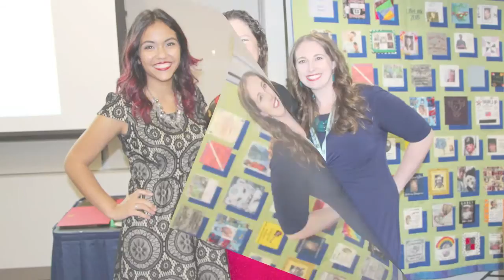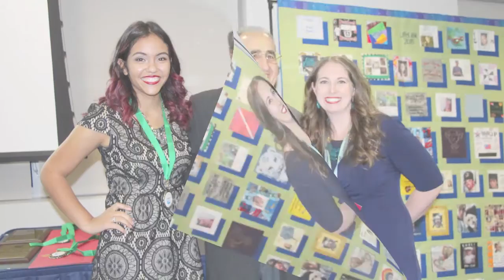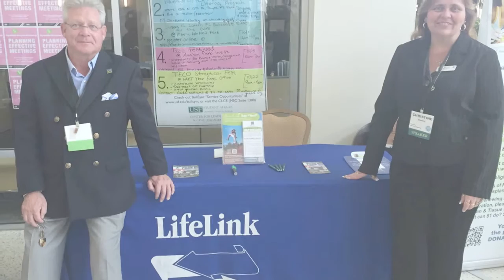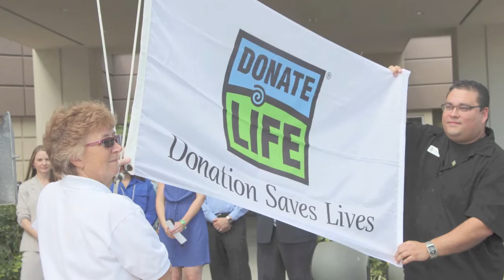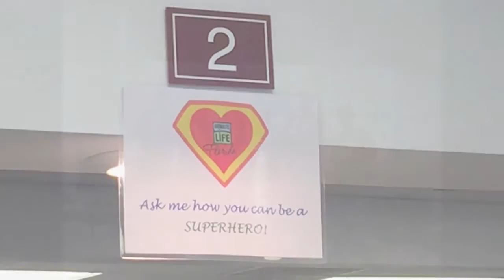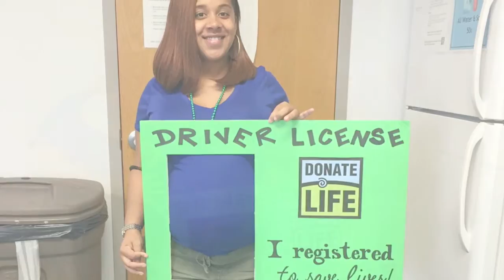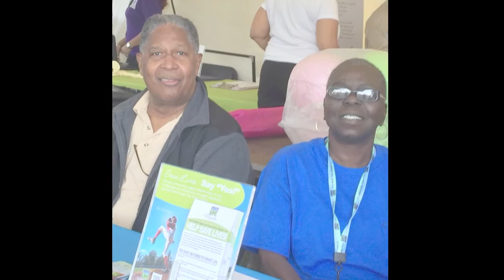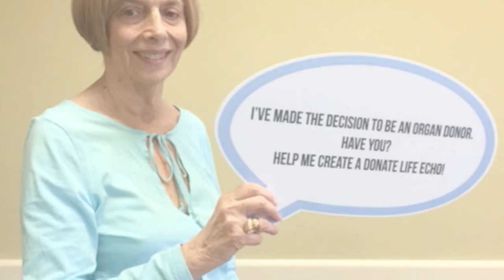LifeLink of Florida Volunteer Banquet 2016 Video